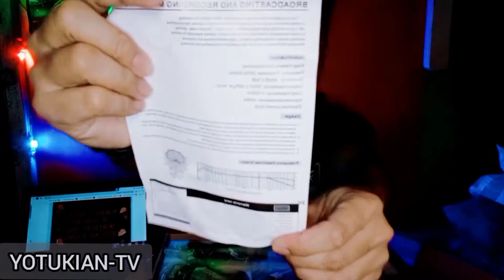KULOT VLOGS ; UNBOXING V-8 SOUND CARD AND MIC CONDENSER